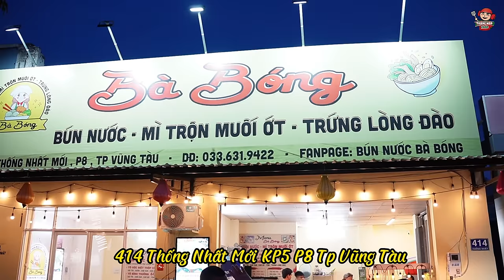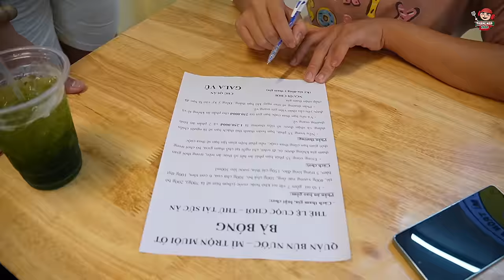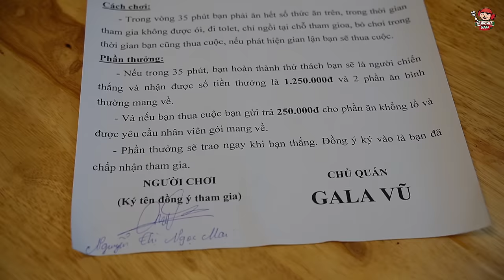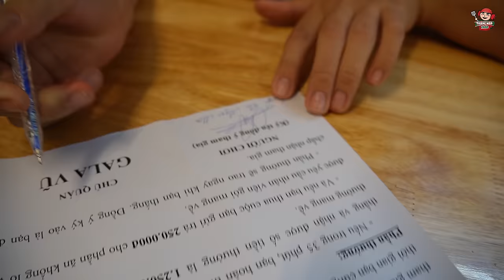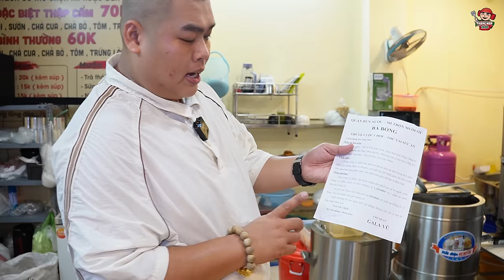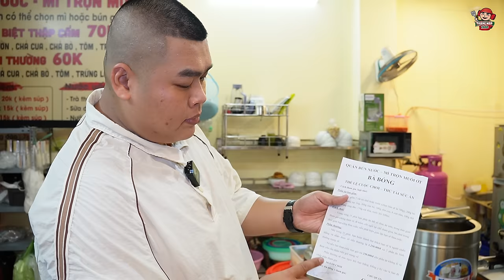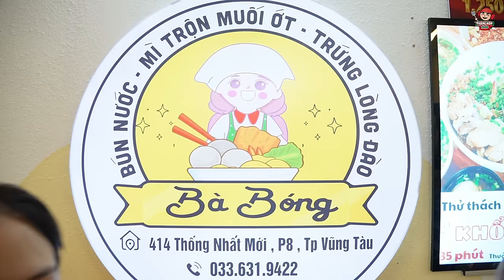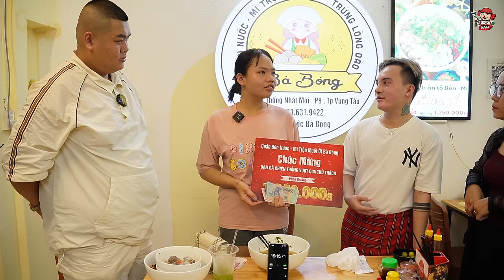Bé Mai Thử Thách 7 Vắt Mì Trộn 3 Kí Đồ Ăn Nhận Thưởng 2.500.000đ Thật Kịch Tính Xem Thót Tim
- LẠP XƯỞNG:
Lạp xưởng tươi ú ngắn thường: 200k/1kg
Lạp xưởng khô tôm thường: 220k/1kg
Lạp xưởng khô tôm trứng muối: 260k/1kg
Lạp xưởng tươi bò: 240k/1kg
Lạp vịt: 330k/1kg
- MẮM:
Mắm cá linh: 150k/1kg
Mắm cá sặc: 150k/1kg
Mắm cá chốt: 165k/1kg
Mắm cá trèn: 370k/1kg
Mắm cá lóc nguyên con: 190k/1kg
Mắm cá lóc khúc giữa: 220k/1kg
Ba khía (trộn sẵn): 210k/1hũ hơn 1kg
Dưa mắm (trộn sẵn): 100k/1hũ hơn 1kg
Mắm tôm chua (cà mau): 230k/1hũ hơn 1kg
Mắm ruốc chua (cà mau): 130k/1hũ hơn 1kg
- KHÔ:
Khô cá chỉ vàng: 260k/1kg
Khô cá đù 3 nắng: 220k/1kg
Khô cá dứa khúc: 190k/1kg
Khô cá sặc 3 nắng: 260k/1kg
Khô cá mối: 250k/1kg
- CHẢ:
Chả lụa: 220k/1kg
Chả quế: 220k/1kg
Nem chua ớt xiêm xanh: 200k/1kg
Kim chi cải thảo nguyên cây: 160k/1kg
Gà ủ muối: 290k/1 Con 1,3-1,4kg hơn (kèm rau dưa và muối chấm thần thánh của bé Kim làm). Mua 3 con tặng 1 hũ chẩm chéo Sapa TV

Khách mua đơn hàng trên 500k Mập tặng 1 kí dưa mắm hoặc 500g ba khía (không áp dụng đơn có gà ủ muối)
👉👉 Ví dụ 5triệu sẽ được tặng 10kg dưa mắm hoặc 5kg ba khía
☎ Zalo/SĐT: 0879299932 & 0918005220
Chào Mừng Cả Nhà Đã Đến Với Kênh Mập Food ❤️❤️❤️

Kênh Youtube Thằng Mập Food là kênh chia sẻ những món ăn ngon nhà làm và những địa điểm có những món ăn ngon, đặc sắc tại Sài Gòn và các nơi trên đất nước Việt Nam mến yêu.